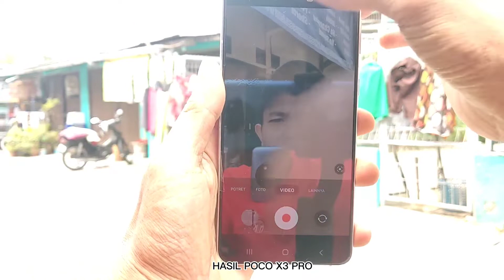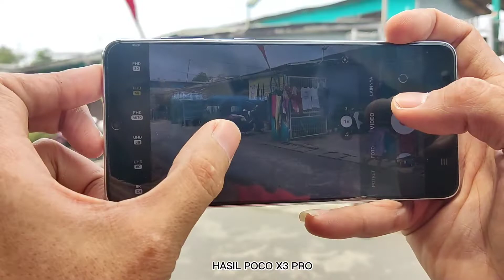SEBELUM KAMU BELI HP SAMSUNG S21+ SIMAK REVIEW JUJUR HASIL VIDEONYA BIAR GA NYESEL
Hasil video samsung s21+ fiturnya sangat waw.
review kamera samsung s21+
review hasil video samsung s21+